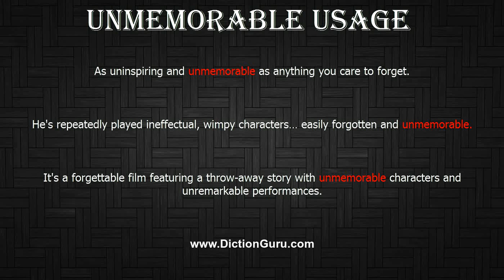How to Pronounce unmemorable with Meaning, Phonetic, Synonyms and Sentence Examples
This video shows pronunciation of unmemorable in a sentence, unmemorable meaning, unmemorable definition, unmemorable phonetic, unmemorable synonym and unmemorable example

unmemorable Definition/Meaning : not worth remembering
unmemorable Phonetic : [unmemorable]
unmemorable Synonyms : run-of-the-mill, ordinary, middle-of-the-road, average, common, commonplace, everyday, workaday, quotidian, pedestrian, suburban, mundane, mediocre, humdrum, prosaic, lacklustre, unexceptional, indifferent, forgettable, uninspired, unimpressive, unexciting, unspectacular, uneventful, unremarkable, inconsequential, unnoticeable, inconspicuous, characterless, featureless, nondescript, plain, simple, fair, not bad, passable, all right, middling, moderate
unmemorable Examples :
As uninspiring and unmemorable as anything you care to forget.
He's repeatedly played ineffectual, wimpy characters… easily forgotten and unmemorable.
It's a forgettable film featuring a throw-away story with unmemorable characters and unremarkable performances.